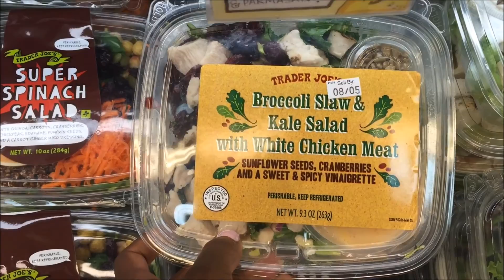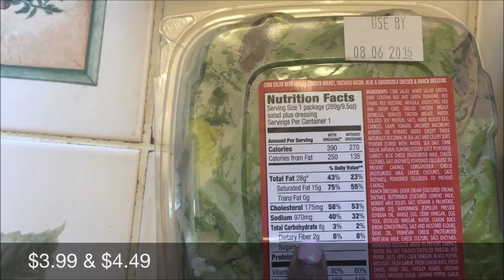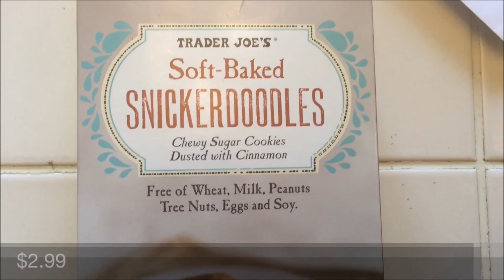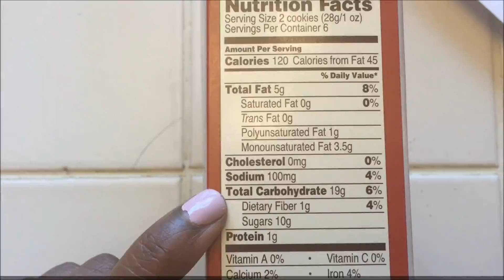Go Grocery Shopping With Me! Save Time, Money, and Eat Healthy! *Trader Joes*